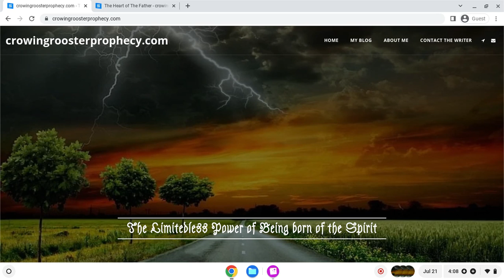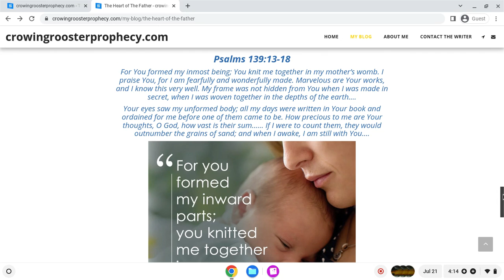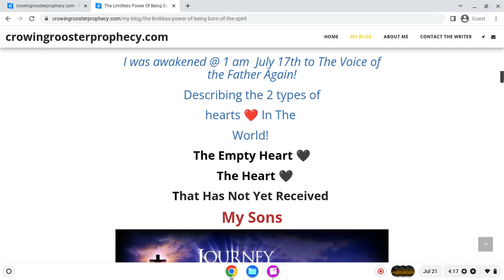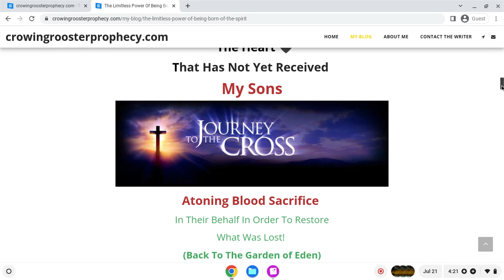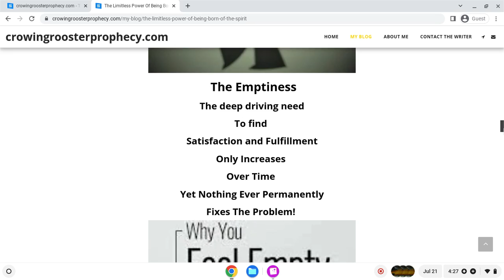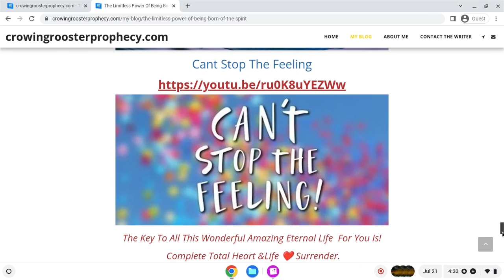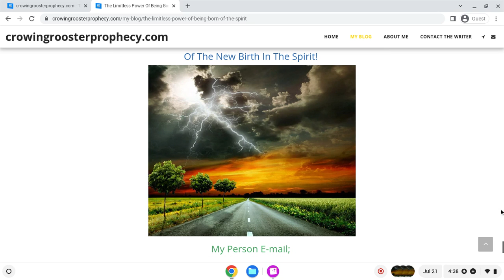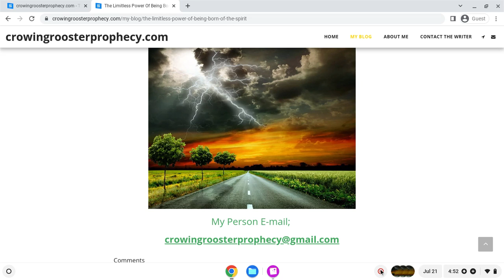The Limitless Power Of Being Born Of The Spirit!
Navigating The Final Night Watch Just Before Dawn!